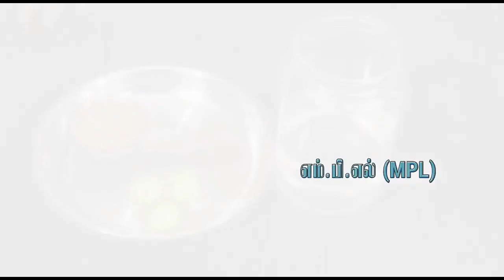DIY Home Made - Nature Multi Purpose Liquid | Self Sufficient Life